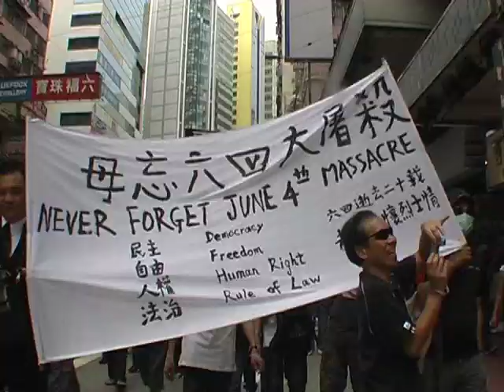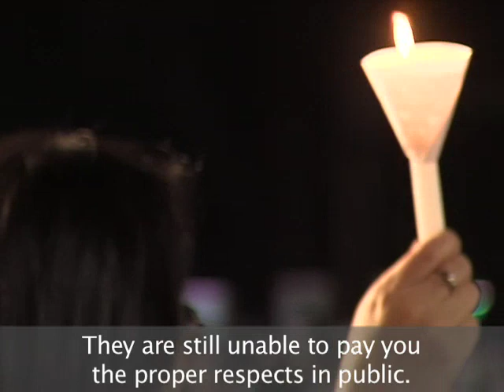Memory of Tiananmen burns brightly in Hong Kong, 2009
Hong Kong is the only part of China that openly acknowledges the June 4th massacre and on its 20th anniversary more than 150,000 people commemorated the event at a candlelight vigil in Victoria Park.

The park was turned into a sea of candles with the crowds being shown images of the 1989 student-led protests as well as video of those injured and killed during the crackdown. One of the leaders of those protests, Xiong Yan, was on also on hand to address the record-breaking crowds.

In this video, hear from Xiong Yan, Democratic Party chairman Albert Ho, and journalist Ching Cheong about the importance of remembering June 4th and see footage from the candelight vigil.